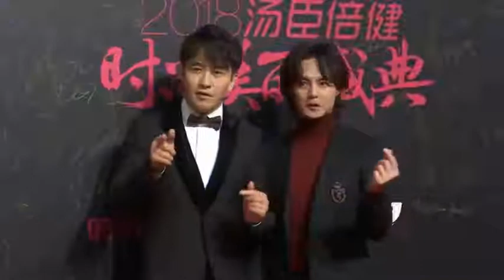没分手？网曝翟天临悄悄探班辛芷蕾 为避嫌分开走